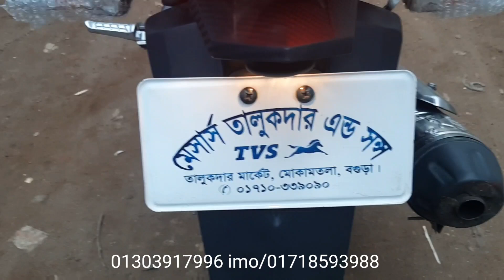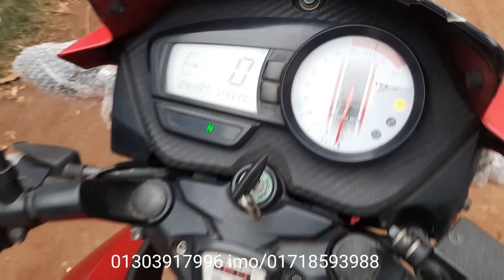শোরুম কন্ডিশন বাইক ।Apache RTR 160cc 2V Second hand bike price in Bd ।Alamin Vlogs